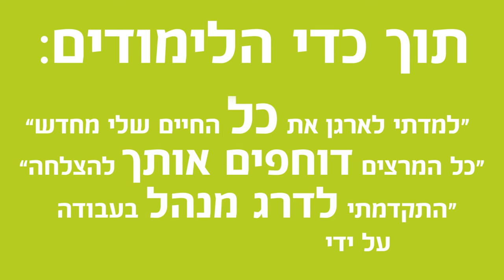MBA במגוון התמחויות | הקריה האקדמית אונו